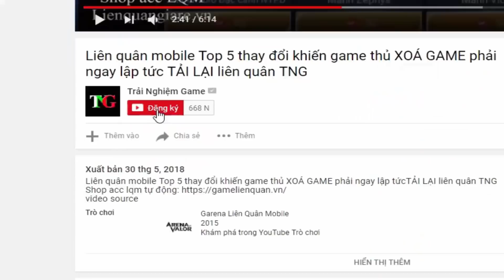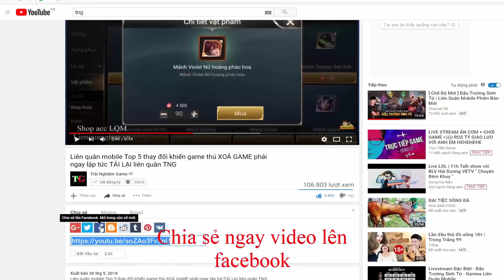Liên quân mobile Tướng Mới Errol Cánh Tay Ác Ma TRÙM CUỐI ra mắt 99% vào Kho Báu liên quân mobile